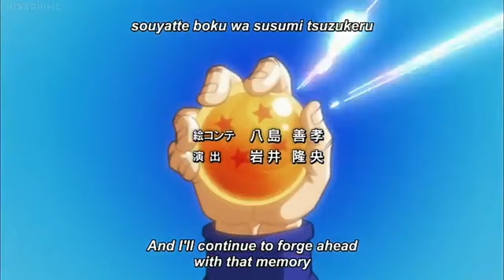Dragon Ball Super (Ending 10) By a 70cm Square Window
This song's slow pacing at first, and later combined with all those Pictures of Goku and his various adventures, all through the Dragon Ball Franchise... Made this song incredibly Nostalgic and beautiful!
Song:- By a 70cm Square Window.
Artist:- RottenGraffty (... This is a Weird name.)